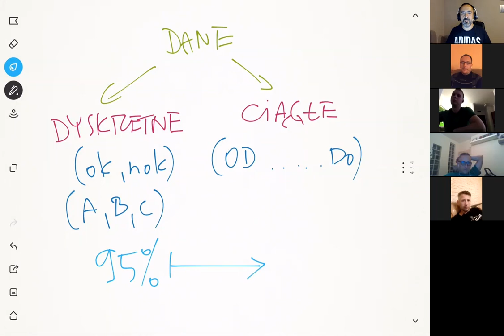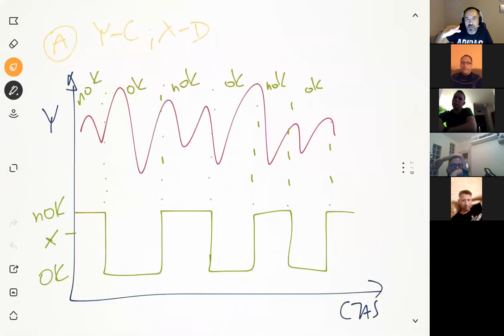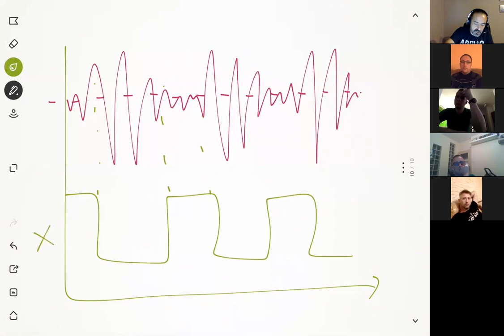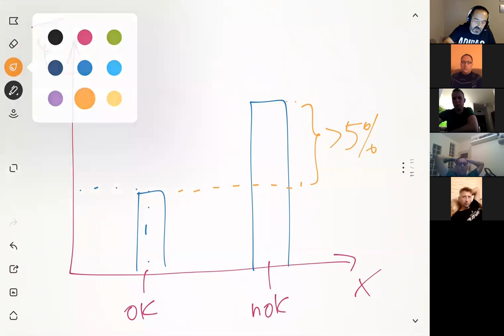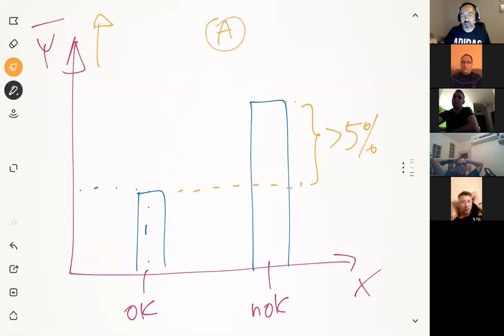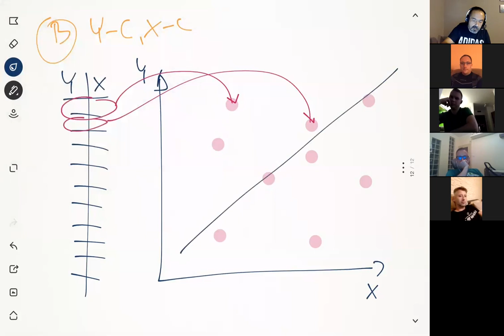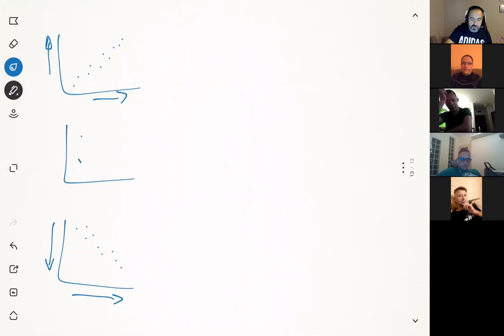modgreenbelt sesja 13 - Analyse: testowanie hipotez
Jak często okazywało się, że Wasze przewidywania o efekcie wprowadzonej przez Was zmiany się nie sprawdziły? Może trudno Wam jest przygotować sile argumenty stojące za Waszymi propozycjami? Właśnie znajdowanie statystycznych dowodów wspierających Wasze propozycje zmian są jedną z najsilniejszych stron podejścia Six Sigma. I właśnie o tym jest kolejny odcinek naszego szkolenia.
Oni nie spodziewali się, że to jest takie proste!
Kolejne zaskakująco proste i przejrzyste informacje o projektach Lean Six Sigma już Was nie ominą.
Jeżeli chcesz śledzić efekty zastosowania omawianych podczas mojego kursu narzędzi, w wyjątkowych i nietuzinkowych projektach zapisz się na grupy MOD na FB: